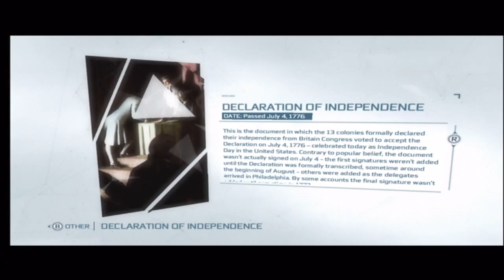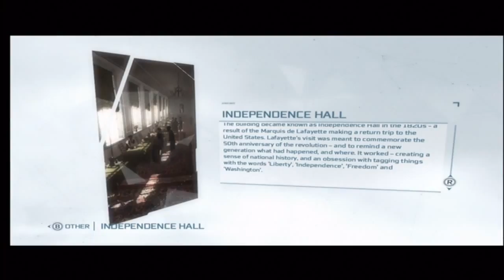Assassin's Creed III Playthrough Part 57